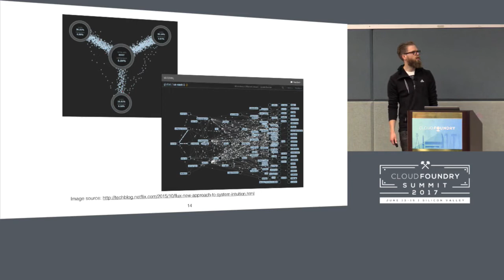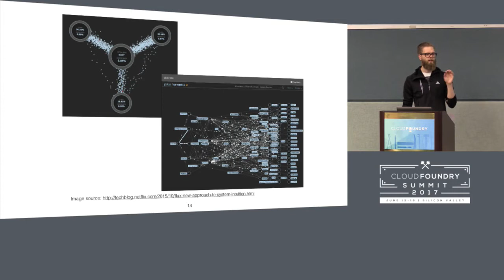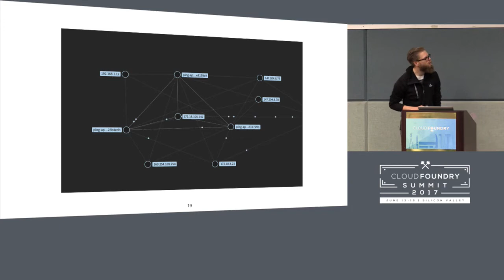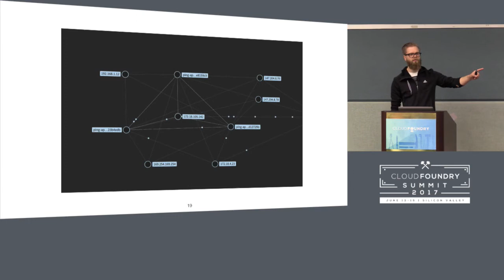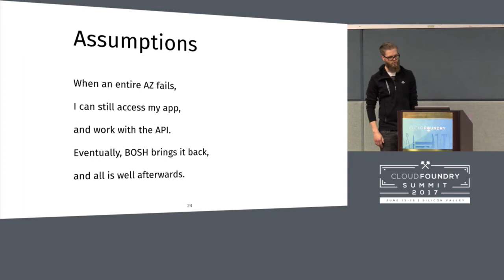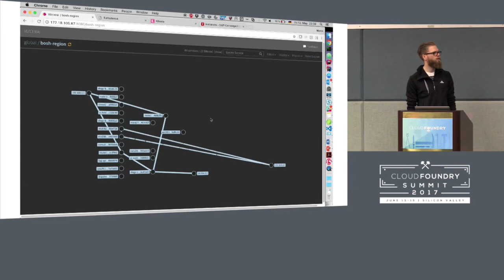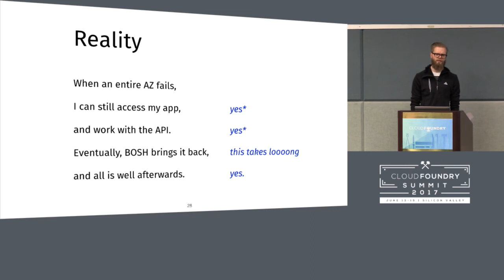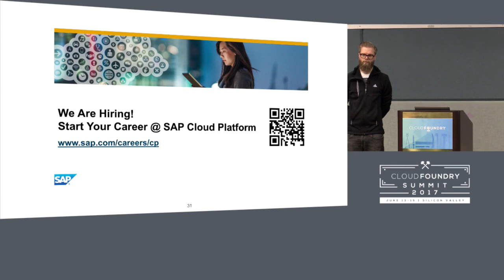Visualize and Analyze Network Traffic of BOSH-Releases in Real-Time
Visualize and Analyze Network Traffic of BOSH-Releases in Real-Time [I] - Marco Voelz, SAP

With BOSH, you can deploy complex distributed systems like Cloud Foundry with ease. The difficulties start with day 2: If you are an operator, you need to gain a deep understanding how your system behaves, especially in error cases.

There are some methods to increase understanding of production system: A real-time visualization of a system's network traffic makes it easy to spot anomalies. Additional usage of a chaos-monkey can help you to verify your assumptions about the system's ability to cope with certain errors. You can gain more insights if you drill deeper in the raw network data.

In this talk, we show how we built a visualization and analysis tool for a netflix-like intuition engineering experience entirely from open-source components. By looking at a small example and a bigger Cloud Foundry installation, we discuss how both, visualization and deeper analysis can help us to get a better understanding of our system and discover new insights. And, of course, we use a few BOSH features to make our lives easier.

Marco Voelz
Developer, SAP SE
Marco is a software developer at SAP working as PM in the BOSH OpenStack CPI project. He is a committer in BOSH and spends most of his time with monitoring, automation, and nitty-gritty infrastructure details.